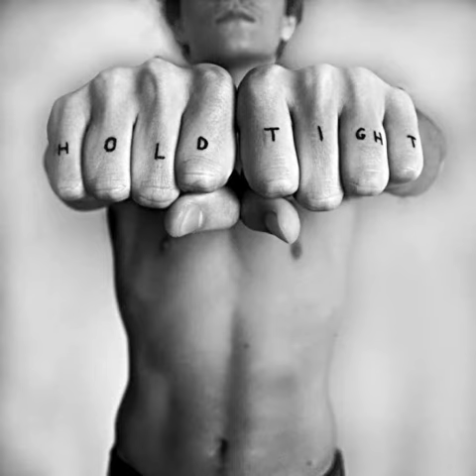Johnny Vaughan - Hold Tight Fray Bentos